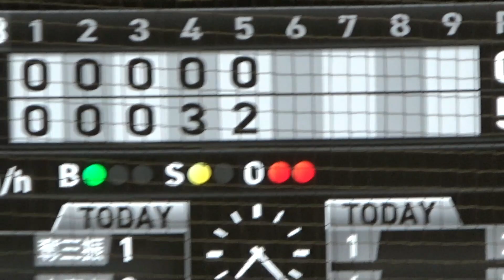【打った瞬間とはこのことよ…】 打球は全然“キュート”じゃない！ 上田 希由翔（きゅうと）選手のド肝を抜くホームラン！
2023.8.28 侍ジャパンU-18壮行試合 高校日本代表 vs 大学日本代表
5回ウラ、2アウト1塁からの上田選手のライトへのホームランのシーン。